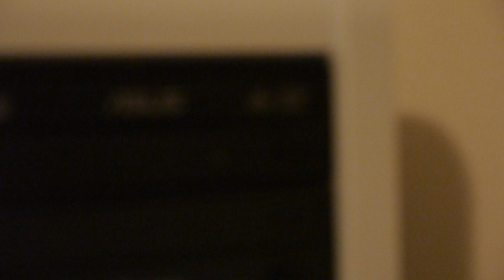Gaming Computer inside the Enermax Hoplite ATX tower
Cases with all the hardware in there, and the plastic off the side of the case. Demonstration of the hot swap bay on the top (apology for the disconnect of the cover, due to my gorilla hands). Hopefully this video is a little more steady though I still have a ways to go. Asus burner/player on top with pioneer Blu-ray disk burner that I have never burned a Blu-ray on yet. Fan's were on full speed to give an idea of how loud yours might possibly be, I didn't pay any attention to the fan DB so I would guess they would be average/above average in the noise department however it might be hard to hear given the radio in the background. I have my Vishera quad core overclocked to about 4.2ghz and is idling at about 25c and 36c load. This case is bigger than what I need but I loved the cable management in here, the grommets are very soft and nice to pass cable through. The feet on this sit pretty high so if you set this on the carpet it will most likely have some room to breath underneath unless you have the sheep dog type of rug that your smaller dog's might get lost in. The white color is a matte finish, which is very pleasing to the eye- not the black glossy color of pretty much all cases these days. I am really tired of the cookie cutter cases for pc's, when you're spending 100+ dollars on a case (not this one) just so you can have a case that looks just like all the other black cases. I can remember a few years or maybe several years ago there were cases that were just off the wall unique, not any longer and usually the ones like that nowadays are junk or extremely expensive. Just two cents worth of thought, what's your thoughts on computer cases? Do you like the shiny black finishes on computer cases?

Note: The holes are only small for the top  120mm or 140mm fan.

Fans I put in there are the 120mm xigmatek rear exhaust, and 140mm NZXT exhaust (can hardly feel it blowing though it is supposed to be about equal in air flow to the 120mm rear. not sure why I can't feel it.)